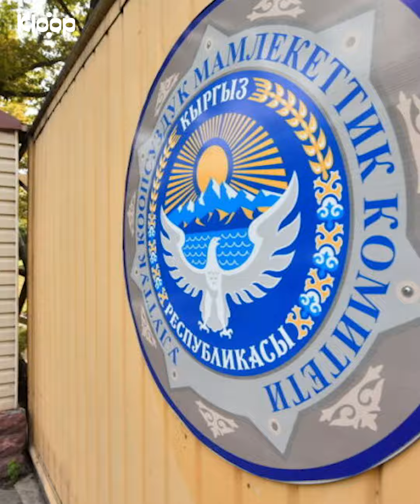Депутат о привлечении его коллег к уголовной ответственности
Обращаясь к своим коллегам, депутат Нуржигит Кадырбеков призвал их к самоуважению, иначе «динозавр» будет регулярно привлекать парламентариев к ответственности по различным уголовным делам, тем самым понижая авторитет Жогорку Кенеша. Так депутат прокомментировал привлечение своего коллеги Эмиля Жамгырчиева к уголовной ответственности.

Генпрокурор просит парламент дать согласие на привлечение к уголовной ответственности депутата Эмиля Жамгырчиева. По данным ведомства, в декабре 2022 года он незаконно пересек границу Кыргызстана